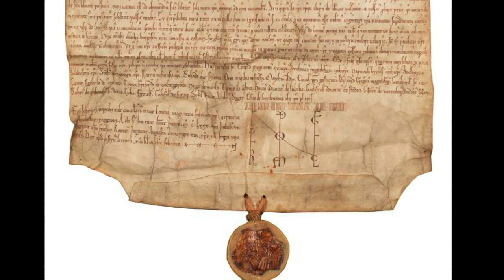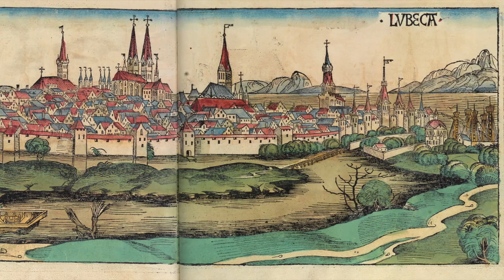Europa 1444: Lübeck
Inhaltsübersicht mit Short-Links:
2:35 - Vorgeschichte und Stadtgründung
14:08 - Die Hanse
18:53 - Exkurs: Niederdeutsch, die Sprache der Hanse
21:03 - Warum war Lübeck die wichtigste Hansestadt?
26:20 - Dänemark und innere Unruhen
18:18 - Ausblick: Der "Abstieg" der Hanse

Lektüretipps (incl. Amazon-Shoplinks):
Konrad Dittrich: Lübeck - Kleine Stadtgeschichte. Regensburg 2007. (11,99 Euro)
Rolf Hammel-Kiesow: Die Hanse. München 2000. (8,95 Euro)
Philippe Dollinger: Die Hanse. Stuttgart 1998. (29,90 Euro)

► Steinwallen unterstützen? Dann auf in Steinwallens Lager!